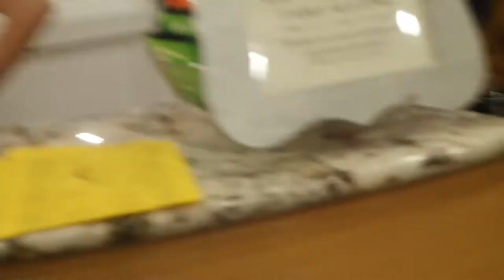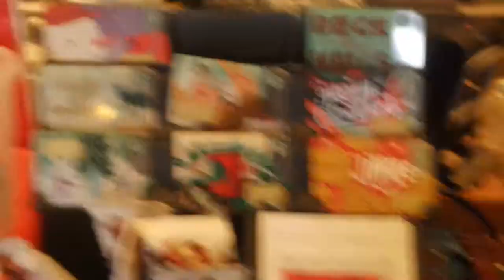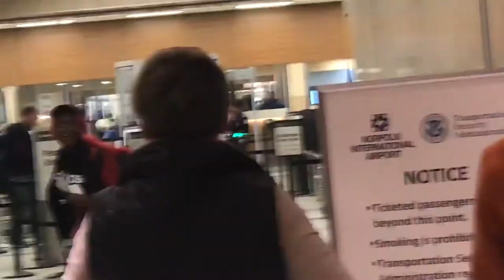Vlogmas 8 - - My daughter is moving to Florida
1st & foremost thanx for stopping by & watching my video . . . .

Soooo My daughter is moving to Florida for a fresh start.  I can't wait to see what life has in store for her.

Goggle +: truchicfashions

Wanna Send me Something
Send All Packages to

Wanna Earn Money just for shopping
Join Dosh by clicking on the link below & get $5 just for joining